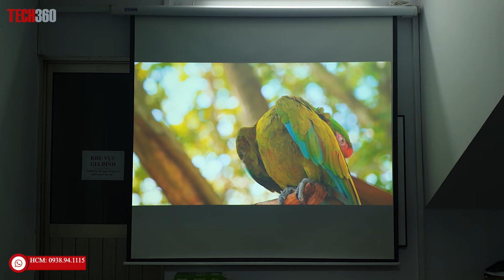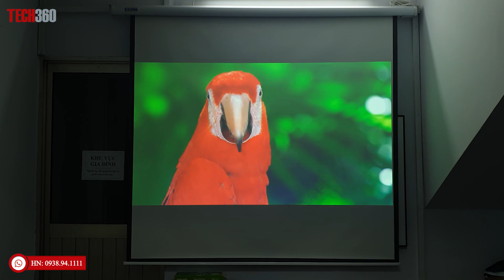TEST chất lượng hình ảnh máy chiếu EPSON EB-E01 | Tech360.vn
Máy chiếu Epson EB-E01 là dòng máy được sử dụng rất rộng rãi tại các lớp học, văn phòng, quán cafe hiện nay. Sản phẩm này được tích hợp thêm nhiều tính năng rất ưu việt như công nghệ 3LCD. Đặc biệt thiết bị rất dễ sử dụng, dù là đặt bàn hay treo lên trần nhà thì cũng cho hình ảnh sắc nét và sống động trong bất kì môi trường nào.
☎️ Hà Nội: 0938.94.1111 - Số 58 Thái Hà, Q.Đống Đa
☎️ Tp.HCM: 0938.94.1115 - Số 9/7 Lý Văn Phức, P.Tân Định, Quận 1